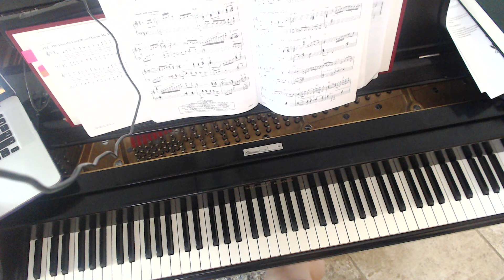Precious Lord, Take My Hand by George N. Allen, arr. Mark Hayes